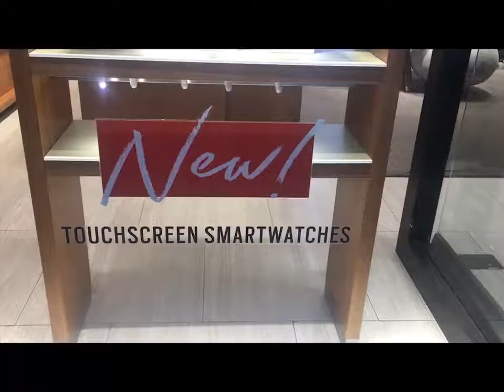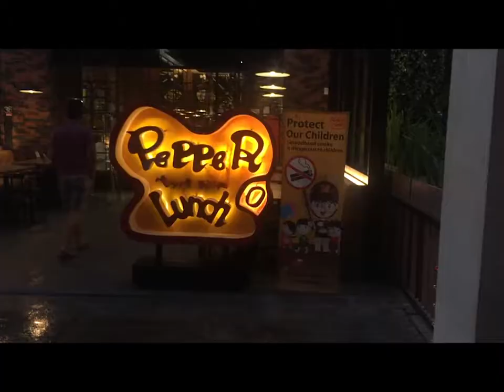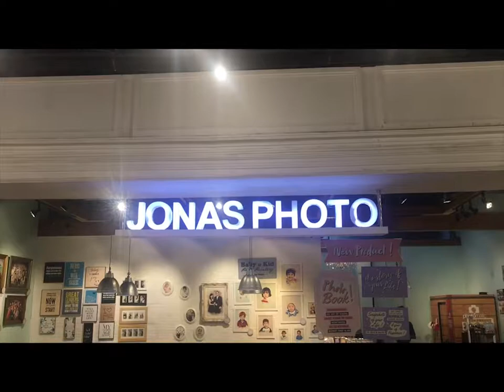Kreativitas dan Inovasi BisnisUNPAR - Kelas D Kelompok 6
Tugas Observing "Kreativitas dan Inovasi"